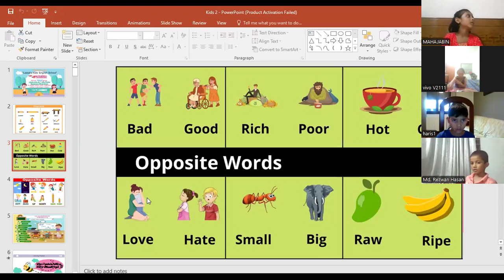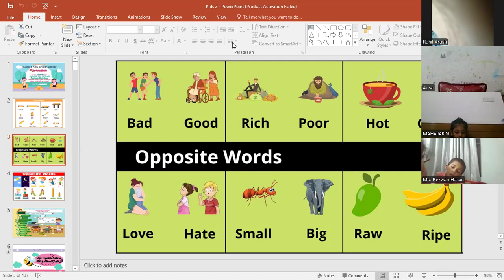Anika miss- Kids Spoken English: Pre-school (Batch-02) 24/08/2024 (p-2)